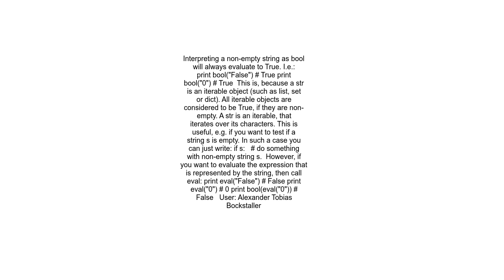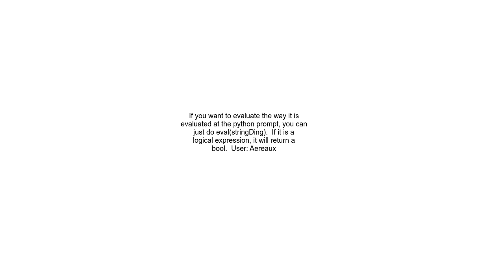Boolean expression in Python or a string Always returns &#39;True&#39;